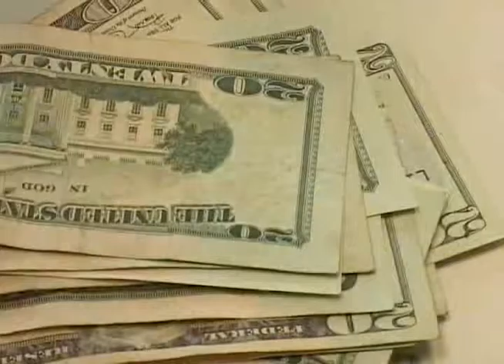CN: Aliados por la democracia piden cambio de rumbo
Aliados por la democracia brindó su valoración sobre el trabajo de gobierno a dos años y medio de la gestión de Salvador Sánchez Cerén. Consideran que el punto más crítico es el tema económico.